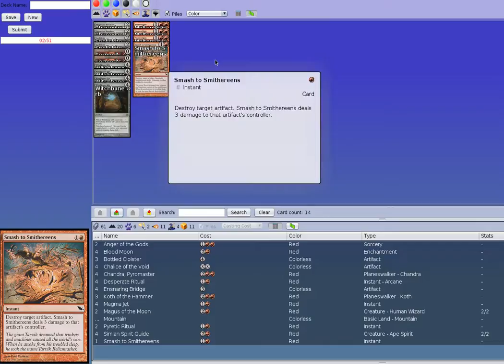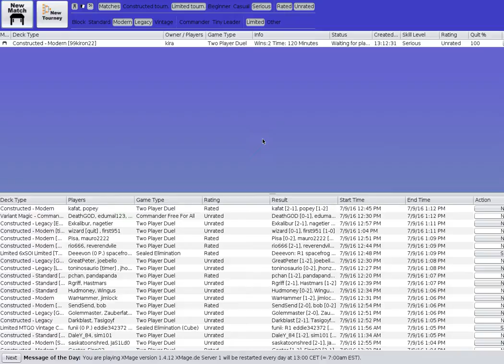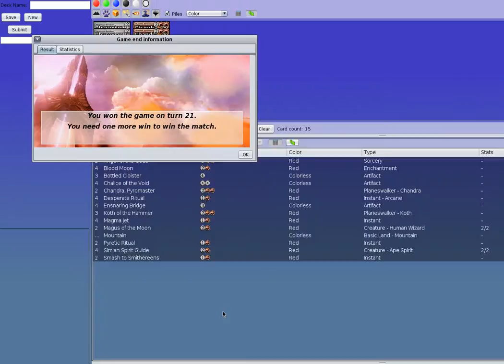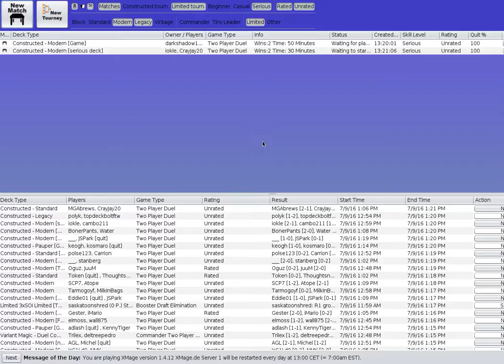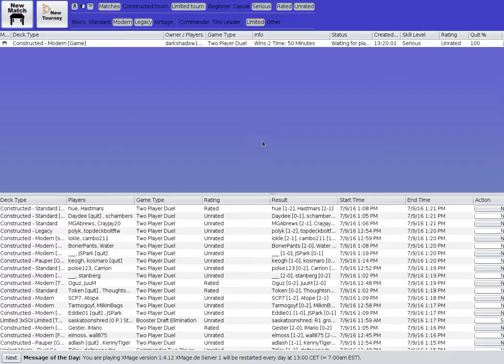Guia Planar Joga: Modern Big Red (Partida #3)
Bem vindo Planeswalker ao "Guia Planar Joga". O deck de hoje é o Modern Big Red.